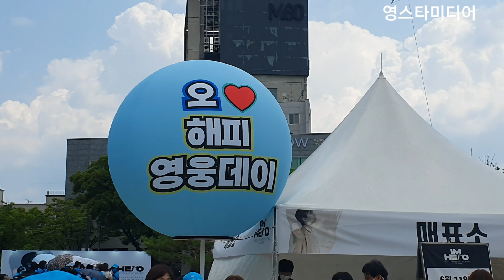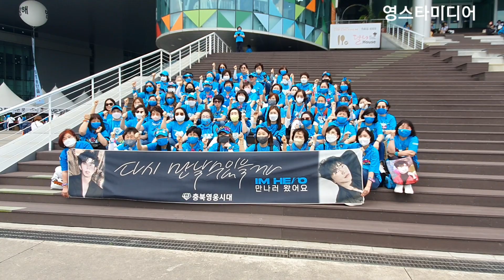임영웅📢 한꺼번에 우르르 몰린~ 누나들 어디에서 왔웅!💥 광주콘서트 6월11일